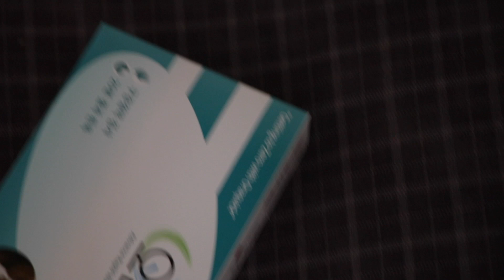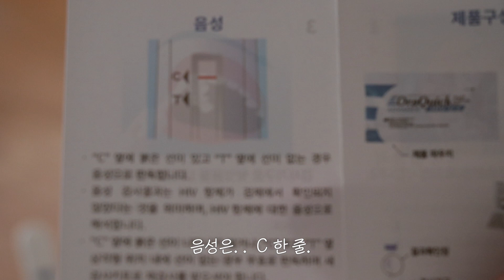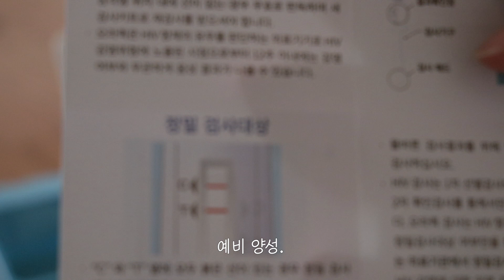(ENG SUB)남남이 20분 동안 한 일/What can South man do for 20 min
허프포스트 코리아와 함께
This video is co-directed with Huff Post Korea. What? It doesn’t seem like it was directed? It’s probably because we are such a talented actors.